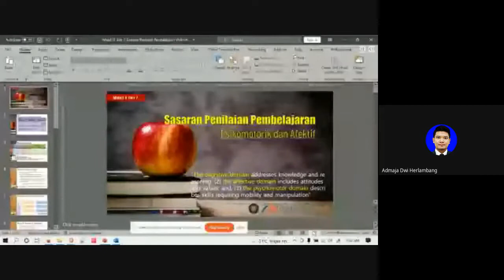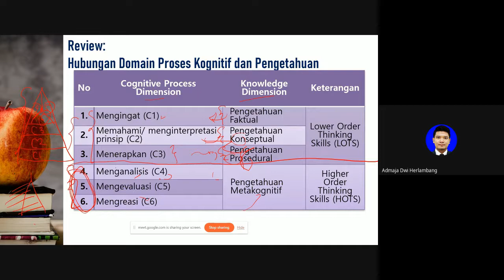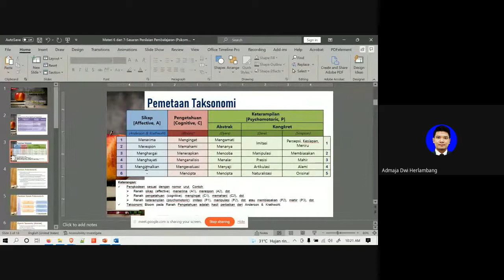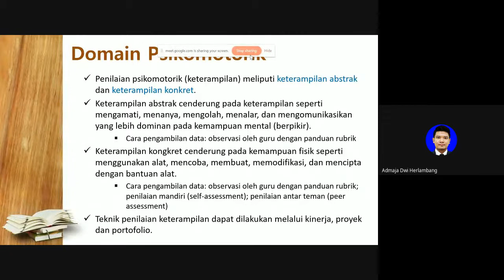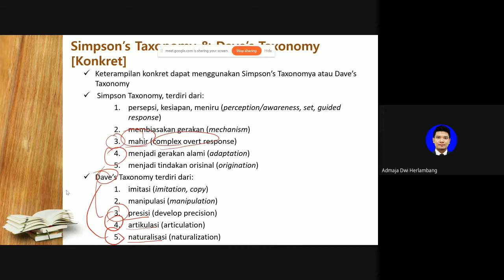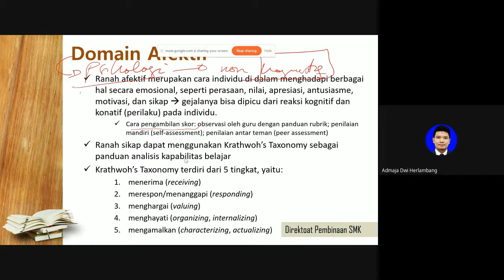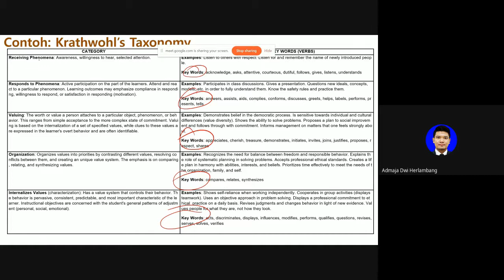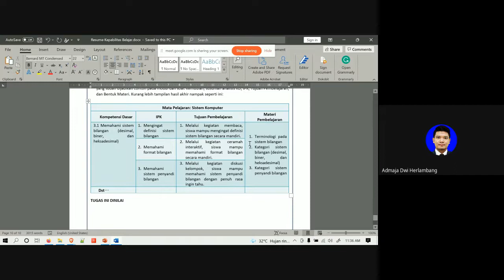6. Sasaran Penilaian Pembelajaran Psikomotor dan Afektif